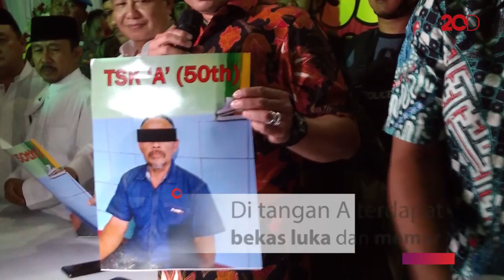Penganiaya KH Umar Basri Ditangkap di Musala!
Polisi meringkus pria inisial A (50) yang diduga pelaku penganiayaan Pimpinan Pondok Pesantren (Ponpes) Al Hidayah Cicalengka KH Umar Basri (60). Kapolda Jawa Barat Irjen Pol Agung Budi Maryoto mengatakan dalam hitungan jam pihaknya berhasil meringkus A.